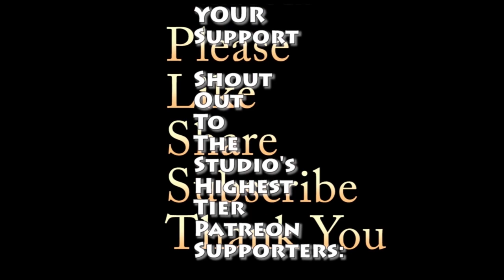Music Teacher Reacts Live to Alip_Ba_Ta Dealova by Once Acoustic Guitar Cover Reaction & Review